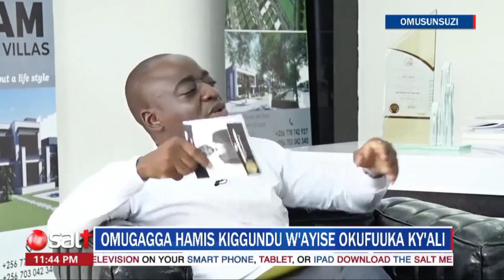How Hamis Kiggundu has become what he is now: His inspiring Journey to Prosperity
With God's blessings as a constant factor our motherland Uganda shall develop based on reason and reality insha Allah